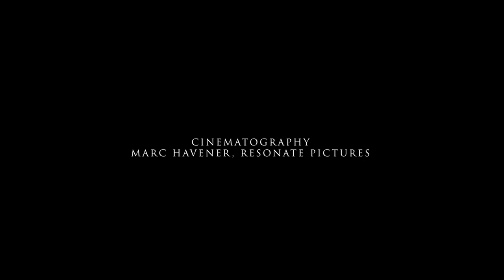Nadia Khan: Objects In Form - visual by Lauren Goshinski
Visual album directed and edited by Lauren Goshinski.
Cinematography by Marc Havener, Resonate Pictures.

Shot on location, Haskell-Baker Wetlands, Kansas.